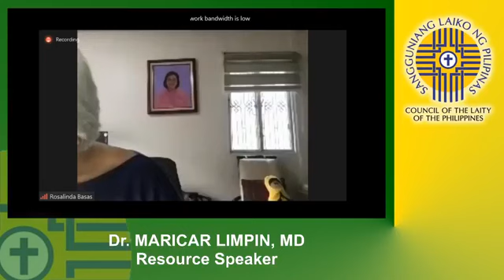State of Pandemic in our Country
Sangguniang Laiko ng Pilipinas Conversations on "The State of Pandemic in our Country” with Dr. Maricar Limpin, Vice President of the Philippine College of Physicians.